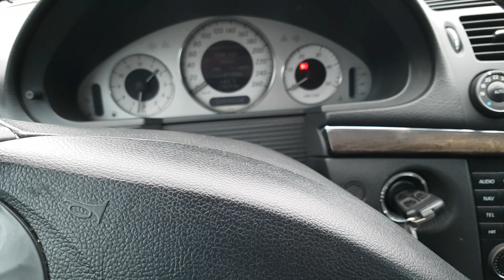W211 Mercedes Гудит Зеркало заднего вида! Что это?